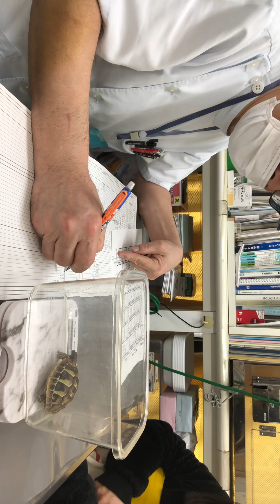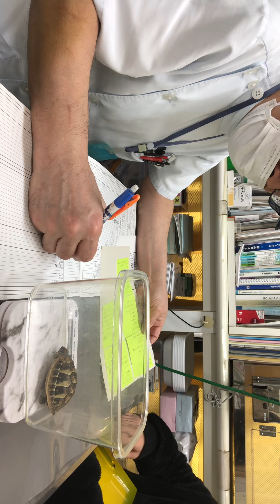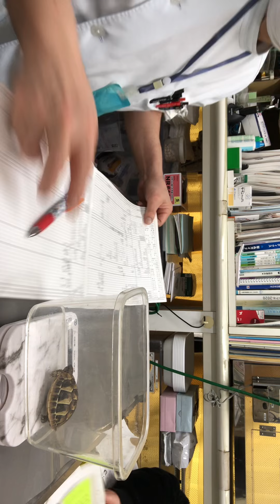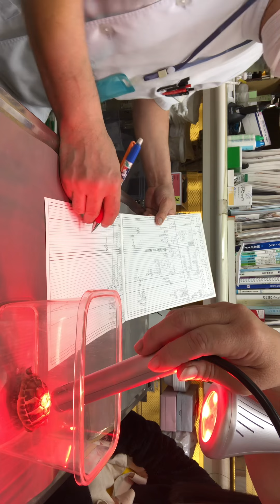①慢性呼吸器疾患、肺炎、胃腸機能低下症、3ヵ月齢、ヒガシヘルマンリクガメのパンちゃんの診察、治療、点眼点鼻、光線照射療法